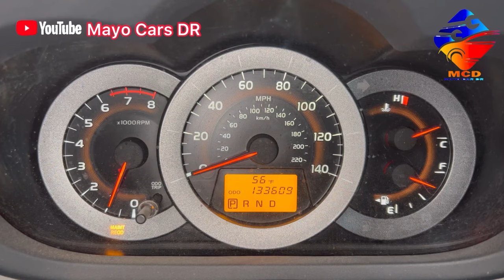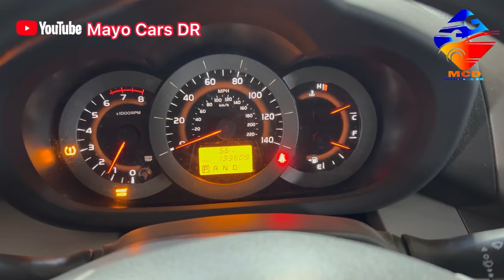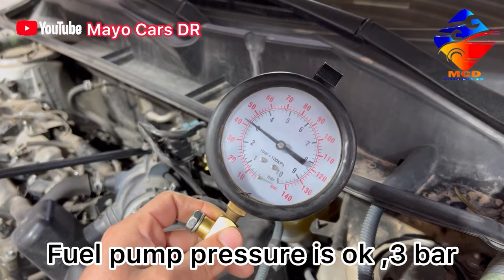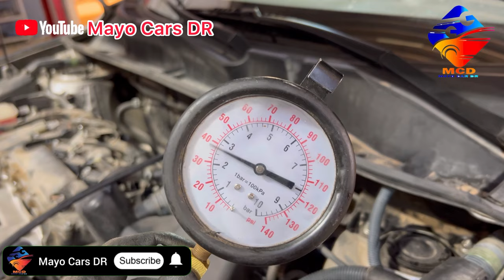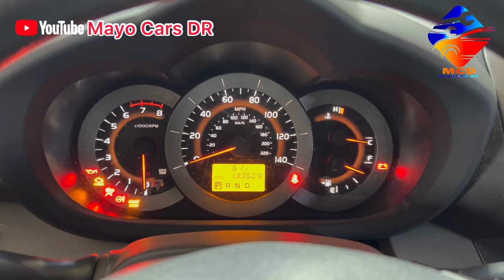How To Fix Long Starting || Fuel Filter Replacement Of Toyota RAV4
How To Fix Long Starting || Fuel Filter Replacement || How To Test Fuel Pump pressure Of Toyota RAV4